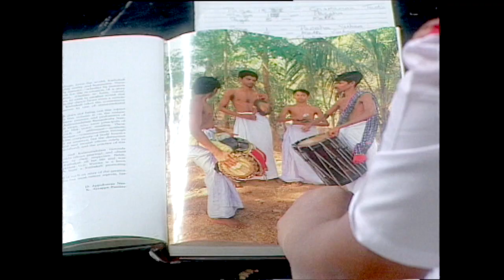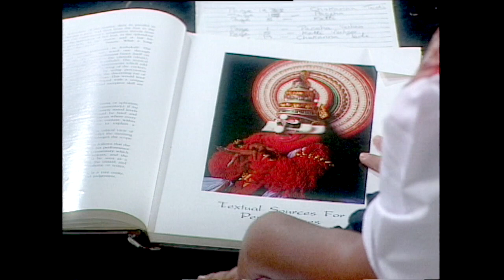What is Kathakali - Kanak Rele (Knowledge Series - 17)